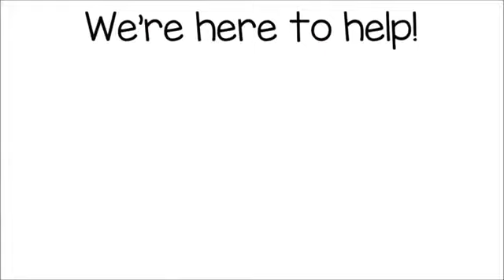DANVILLE CA Roof Repair | TOLL-FREE